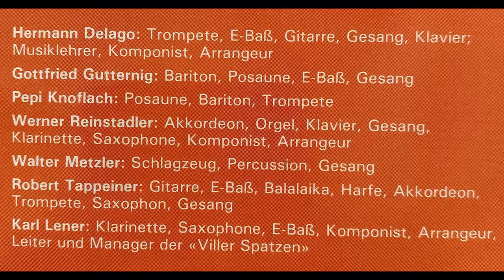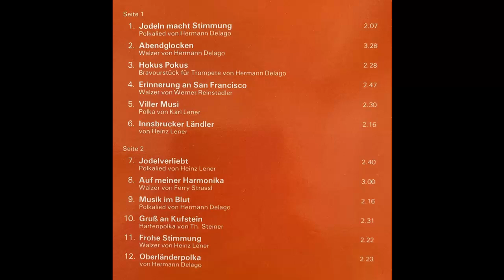Viller Spatzen - Frohe Stimmung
Album Jodeln macht Stimmung
Walzer von Heinz Lener